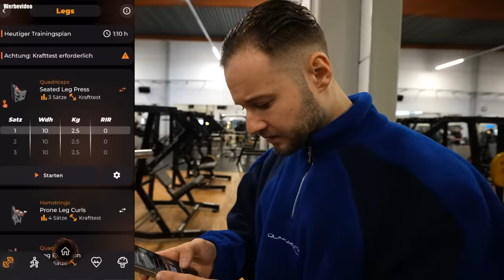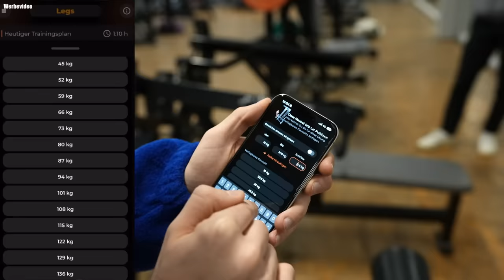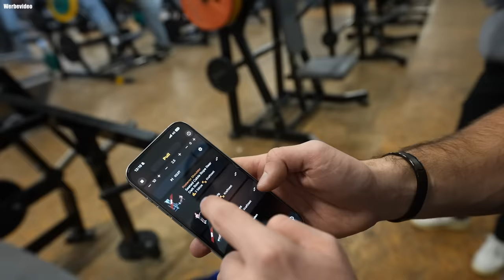hab abgebaut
Neukunden testen 7 Tage gratis!

zu @timgabelofficial
zu @SaschaHellinger